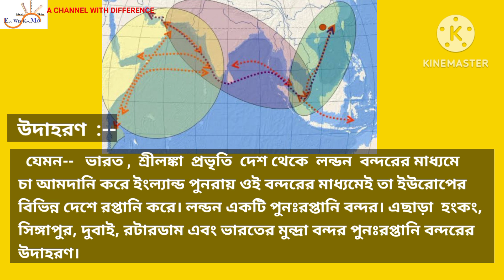পুনঃরপ্তানি বন্দর || মাধ্যম বন্দর || ENTREPOT PORT || ভারতের পুনঃরপ্তানি বন্দর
পুনঃরপ্তানি বন্দর কাকে বলে?
মাধ্যম বন্দর কাকে বলে?
ভারতের একটি পুনঃরপ্তানি বন্দরের নাম লেখো
এন্ট্রাপট পোর্ট কাকে বলে?